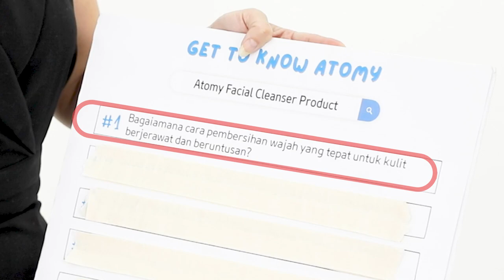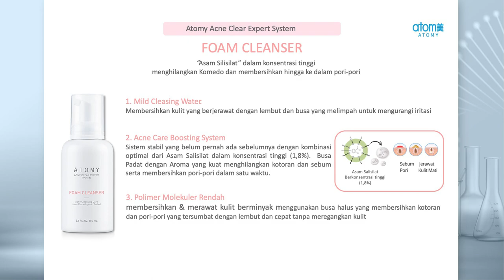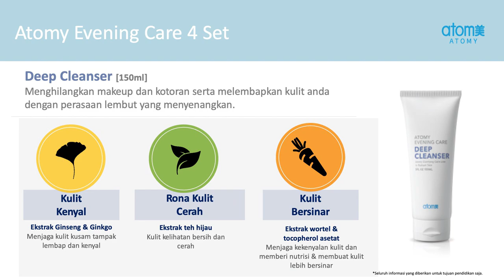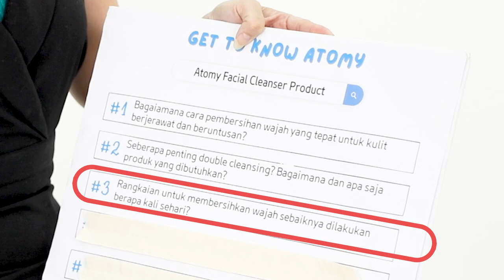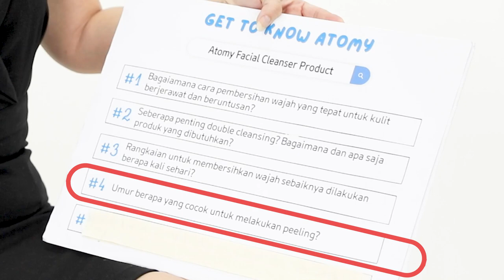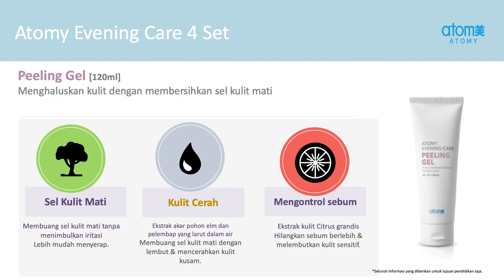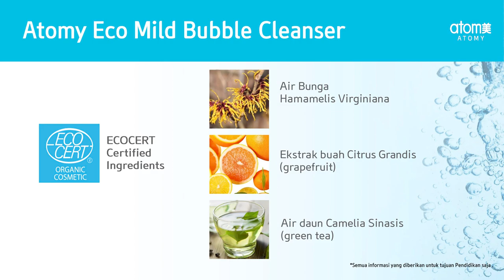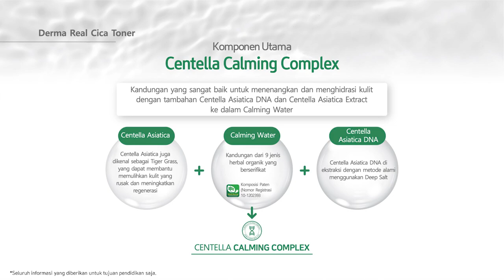Get To Know Atomy Ep. 12: Atomy Cleansers - Christine Octarina (SM)